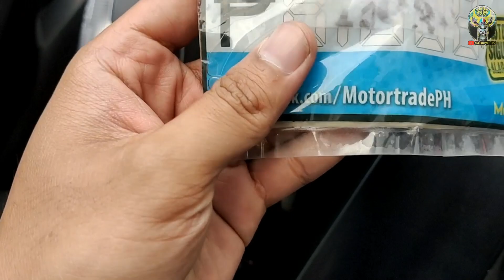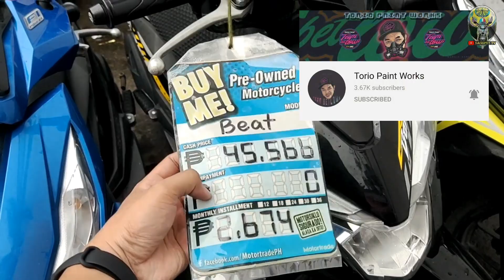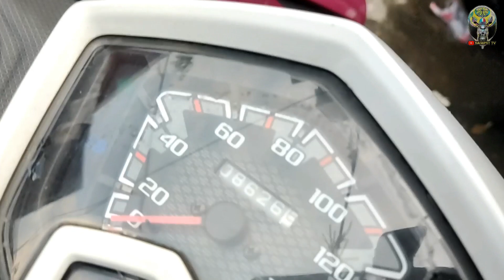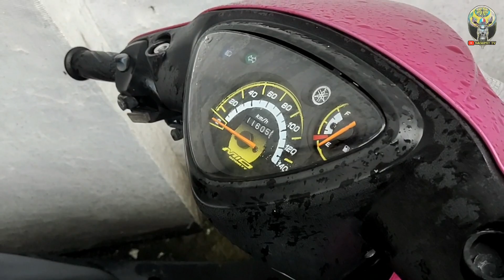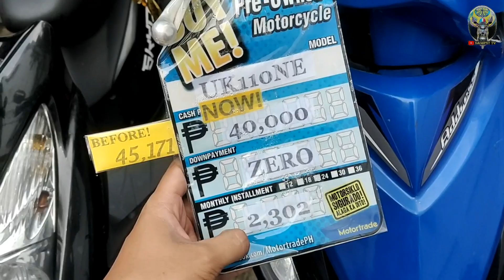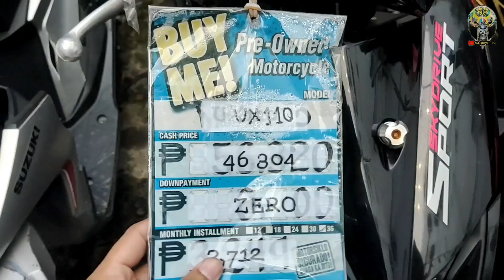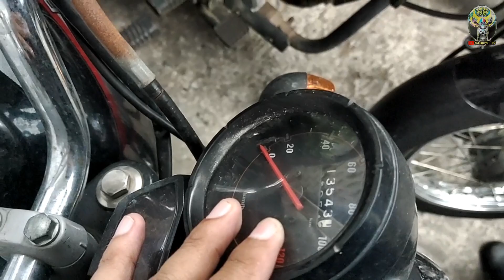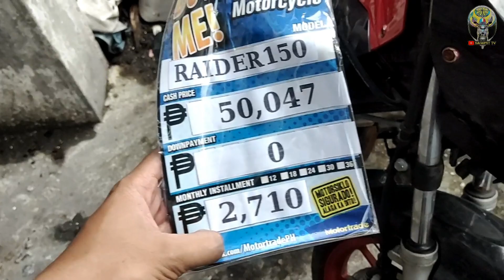REPO UPDATE | Repo-Serye Part.8 | AUGUST 2021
Another Repo Serye na naman po ang tampok sa ating bagong video. Check nyo po kung may makukursunadahan kayo ng mapuntahan ninyo kaagad sa nasabing Motortrade Branch. 👍

also our branch FB Page: Motortrade Tayuman Cluster